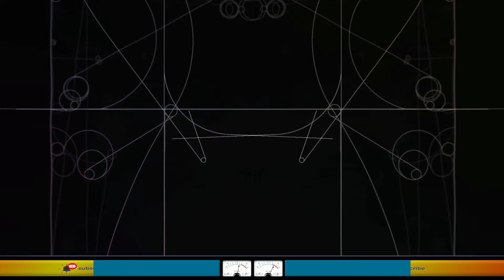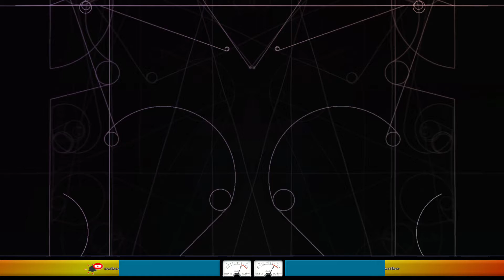🔊 75 Lower - Free Music No Copyright with synchronized Background Video Clip 50 Fps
Info Salute: 👔 Dr. MAX - ☣️ ☣️ Copyright free music with background video synchronized with a Winamp plugin.
Genre
Mood
Author - DJ Williams
50 fps